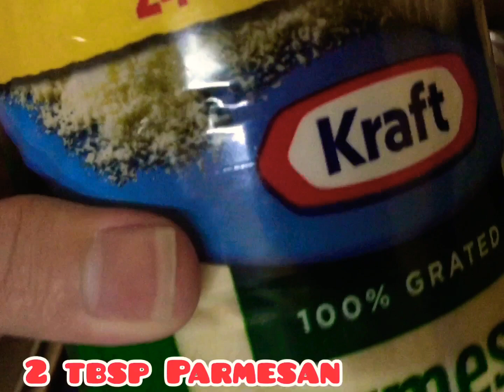How to make beef macaroni